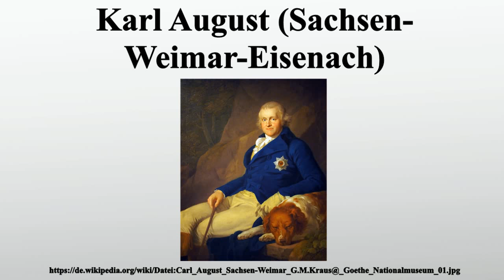Karl August (Sachsen-Weimar-Eisenach)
Vielen Dank für Ihre Unterstützung:

Karl August von Sachsen-Weimar-Eisenach war ab 1758 Herzog und ab 1815 Großherzog von Sachsen-Weimar-Eisenach, stand jedoch bis 1775 unter Vormundschaft seiner Mutter Anna Amalia von Braunschweig-Wolfenbüttel.

Bild-Copyright-Informationen
Urheber Info: Georg Melchior Kraus (1737–1806) Beschreibung deutscher Maler Geburts-/Todesdatum 26. Juli 1737 5. November 1806 Geburts-/Todesort Frankfurt am Main Weimar Wirkungsstätte Frankfurt am Main, Weimar Normdaten VIAF: 40173173 ISNI: 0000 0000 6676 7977 ULAN: 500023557 GND: 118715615 LCCN: n81022822 WorldCat nach Johann Friedrich August Tischbein (1750–1812) Alternative Namen Friedrich Jan August Tischbein, Jan Frederik August Tischbein, Friedrich Tischbein, Pseudonym: Leipziger Tischbein Beschreibung deutscher Maler Geburts-/Todesdatum 9. März 1750 21. Juni 1812 Geburts-/Todesort Maastricht Heidelberg Wirkungsdaten etwa 1770 bis 1812 Wirkungsstätte Arolsen (1770), Paris (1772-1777), Italien (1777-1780), Neapel (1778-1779), Den Haag (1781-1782, 1786, 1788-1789), Amsterdam (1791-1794), Dessau, Weimar, Berlin, Leipzig (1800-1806), Sankt Petersburg (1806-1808), Leipzig (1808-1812) Normdaten VIAF: 51960279 ISNI: 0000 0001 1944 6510 ULAN: 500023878 GND: 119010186 LCCN: n79063410 WorldCat